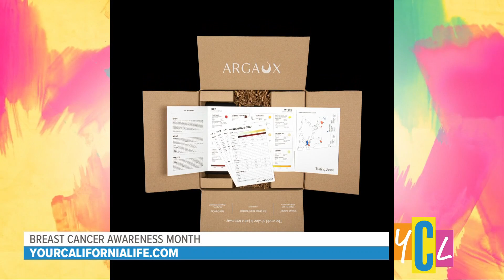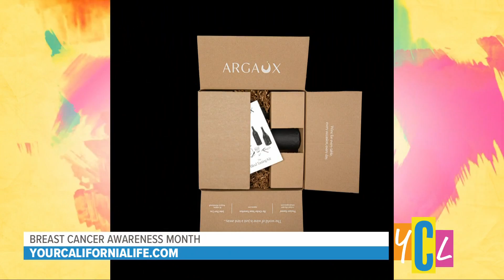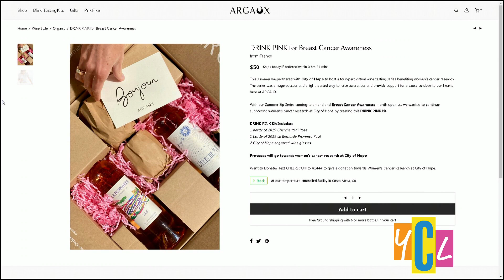Drink pink for Breast Cancer Awareness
Sommeliers Arden and Margaux are the founders of Argaux, doing their part to give back and spread awareness about breast cancer with their ‘Drink Pink Kit.'